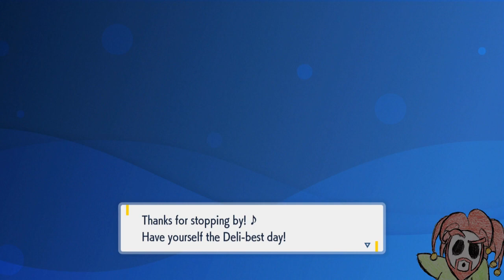Pokémon Scarlet Stream #1